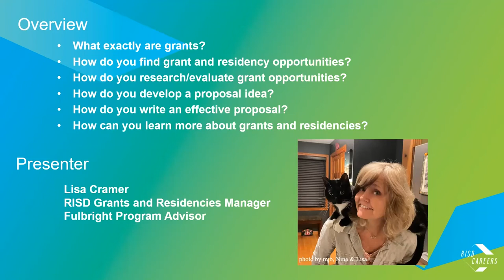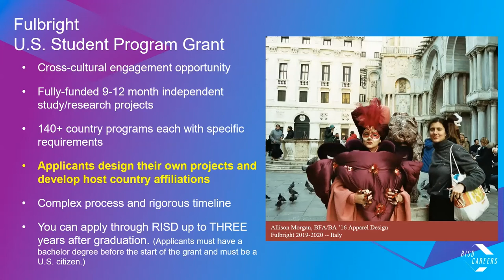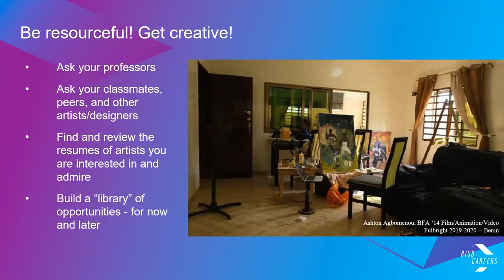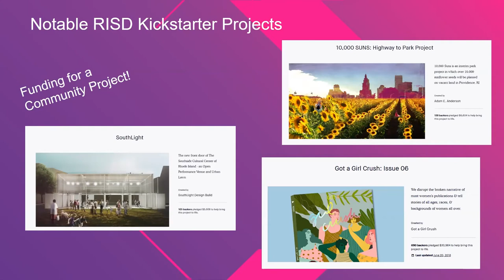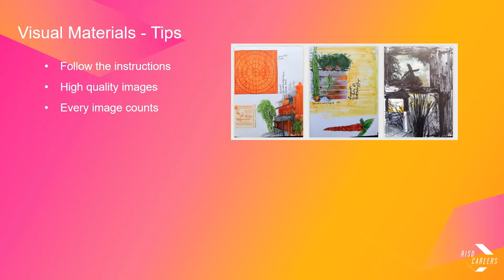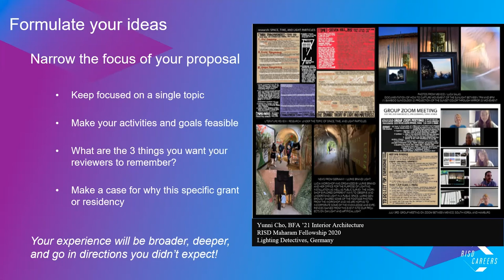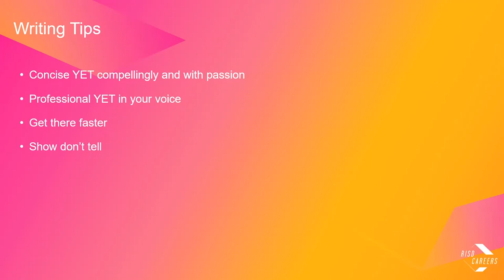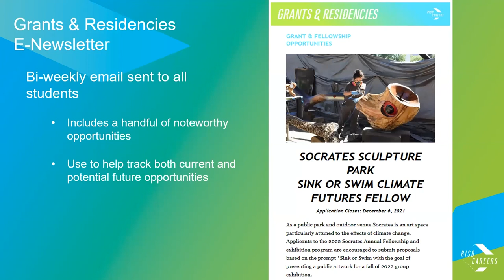Grants & Residencies Tutorial 2022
The RISD Career Center provides learning resources gleaned from rigorous research and development in art and design career practice. The following tutorial focuses on Grants and Residencies Info Session - Find and Apply!
RISD Students and Alumni are encouraged to meet with us to learn more.